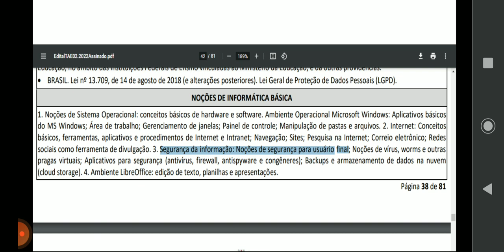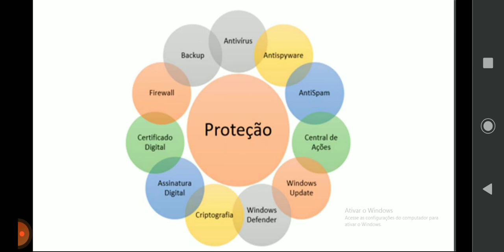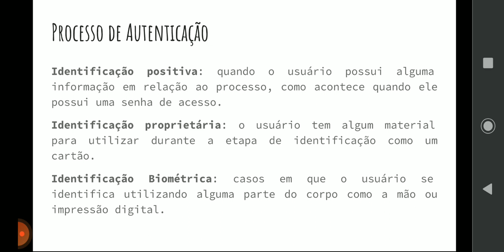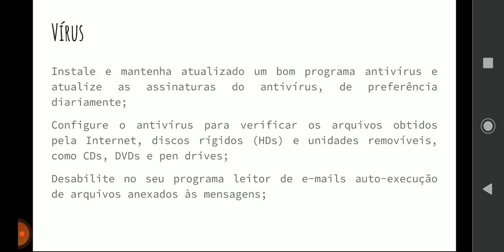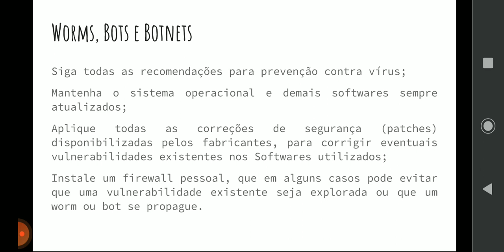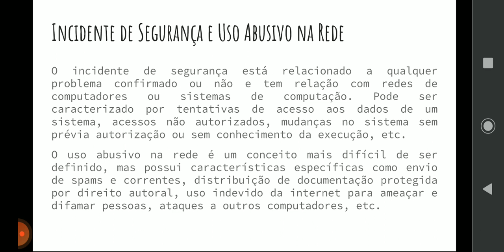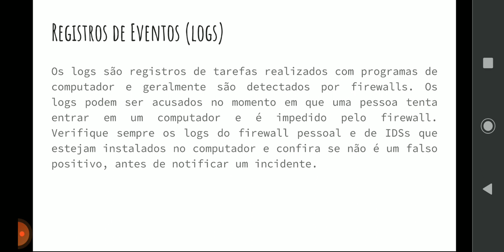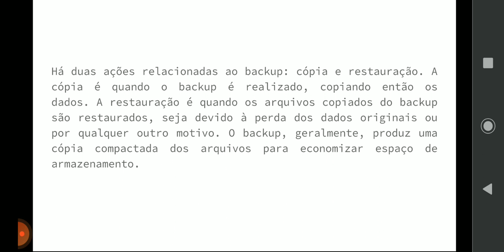Segurança da Informação: Proteção - Concurso IFBA 2022